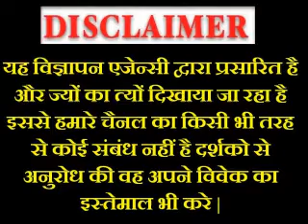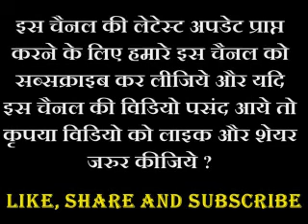अपने प्यार को वापस पाएं | Apna pyar wapis pane ka tarika | Apna pyar kaise paye | Love tips in hindi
अपने प्यार को वापस पाएं | Apna pyar wapis pane ka tarika | Apna pyar kaise paye | Love tips in hindi | Astro Gyan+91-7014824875
अगर आपने भी अपना प्यार गलती से खो दिया है| और उसे वापस पाना चाहते है| पर आपकी हर कोशिश असफल हो रही है| तो उसके लिए आप हमारे पंडित जी द्वारा सिद्ध किये गए कुछ उपाय व् टोटके अपनाकर अपना प्यार वापिस पा सकते है |

1. खोये प्यार को फिर से वापिस पाने का आसान और अचूक तरीका | Apna bichde pyar ko wapis pane ka tarika
2. बिछड़े प्यार को वापिस पाने का उपाय | Khoya Pyar Wapis Kaise Paye | Real Vashikaran Totke | Astro Gyan
3. 2 Din Me apne pyar ko wapis pane ka mantra | 2 Din Me खोए हुए प्यार को वापस पाने का तरीका इन हिंदी
4. Pyar Wapis Pane Ka Vashikaran Totka | Get Love Back By Vashikaran | Vashikaran Mantra for Love